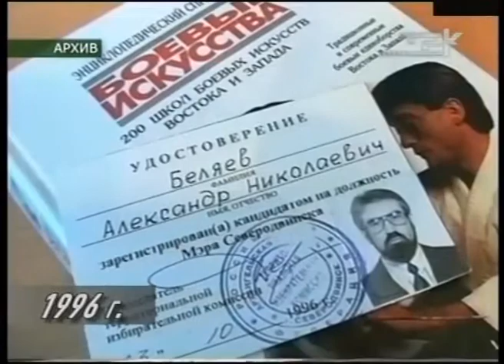А.БЕЛЯЕВУ ИСПОЛНИЛОСЬ БЫ 60